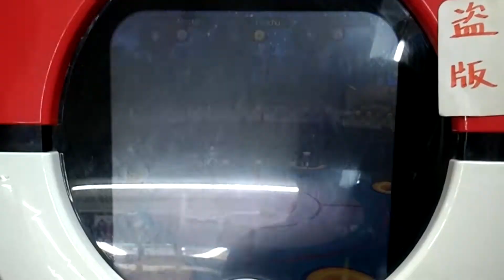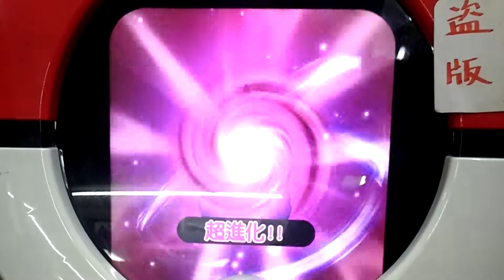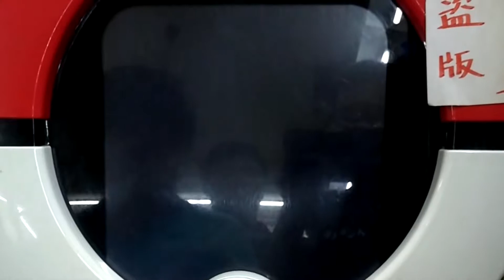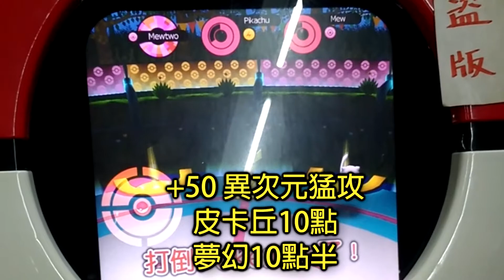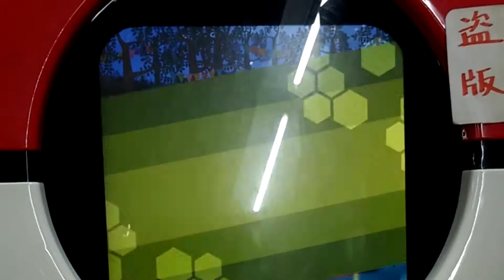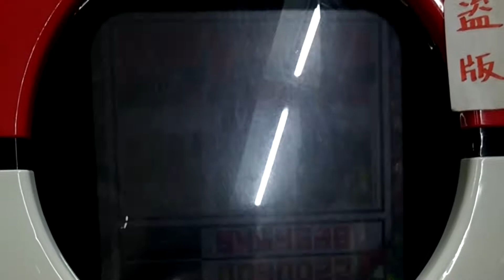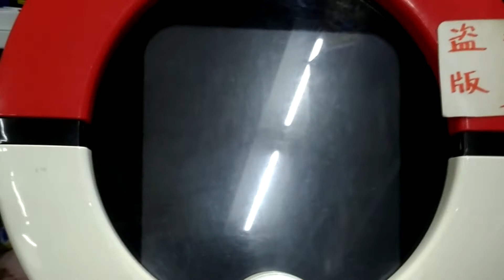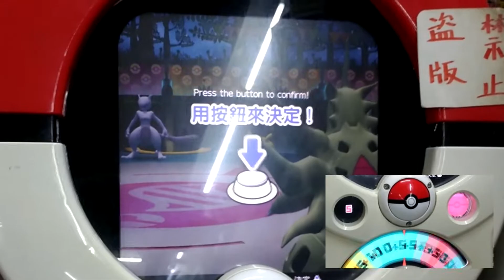[Pokemon Tretta ULTIMATE Z3 Ver.Mewtwo] Z3Z4跳號極限盃 比賽能不要跳號嗎 跳號要怎麼打咧??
[Pokemon Tretta ULTIMATE Z3 Ver.Mewtwo]
#257 Z3Z4跳號極限盃 比賽能不要跳號嗎 跳號要怎麼打咧??